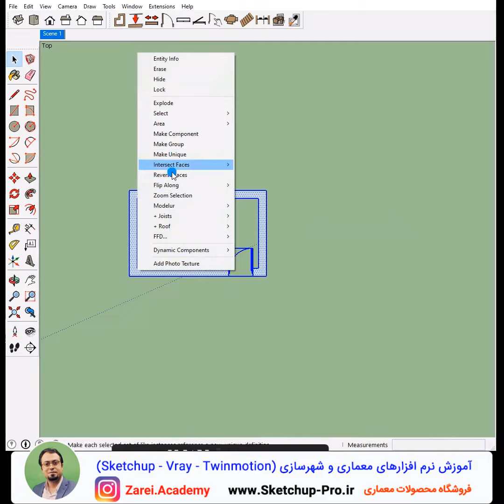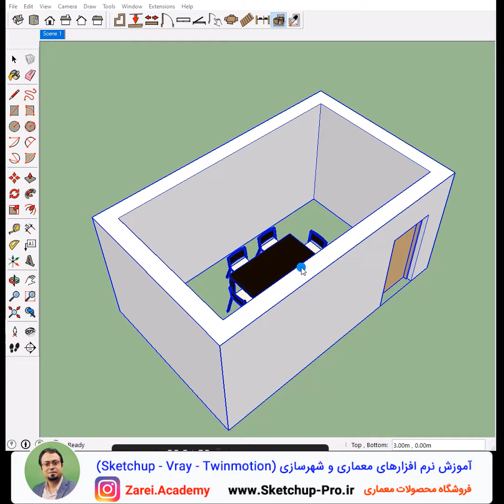آموزش پلاگین دیباک | dibac plugin for sketchup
چطور با تک کلیک نقشه دو بعدی را به سه بعد تبدیل کنیم ؟

چطور از قابلیت رویت در اسکچاپ استفاده کنیم ؟ ا⁉️
ین سوالی هست که مادام پرسیده میشود . بعبارتی برای اینکه بدونید همزمان که دارید ترسیم دو بعد انجام میدهید توی سه بعدی حجم شما و مبلمان شما چطور میشود . برای یادگیری و معرفی پلاگین دیباک آموزش کوتاه را تا آخر ببینید.

مدرس : مهدی زارعی